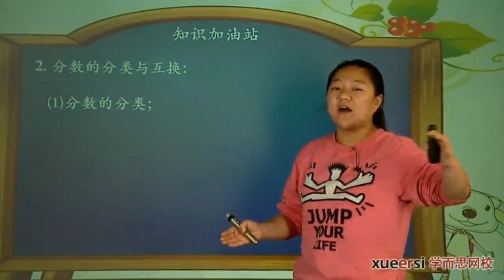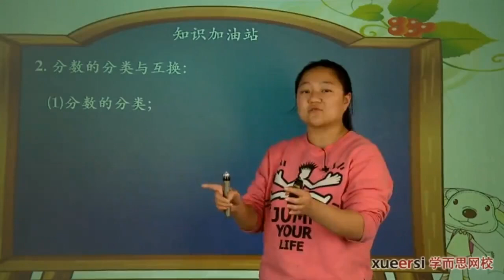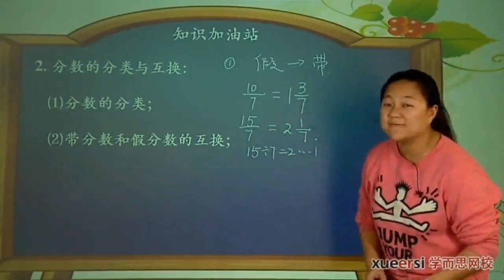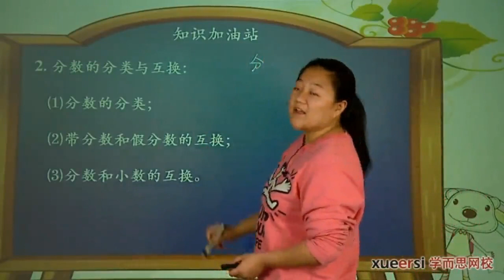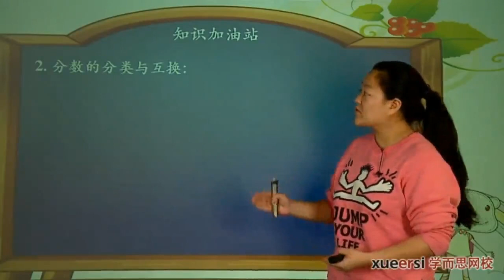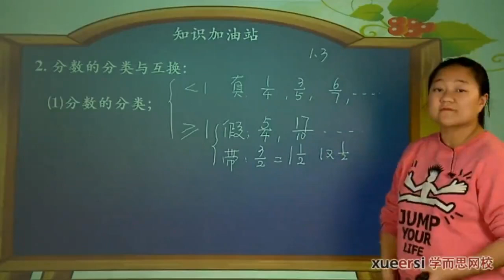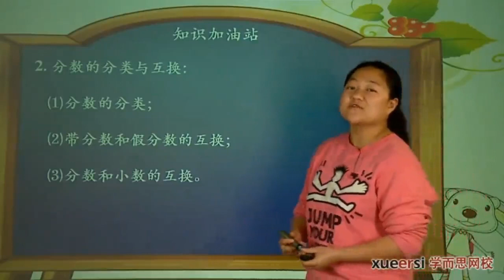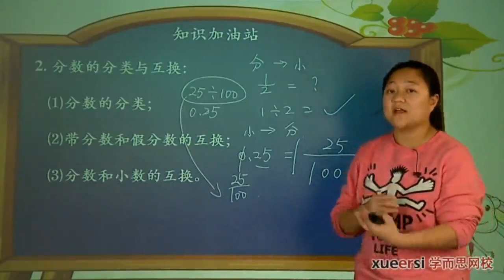学而思 五年级 分数的意义和性质一3